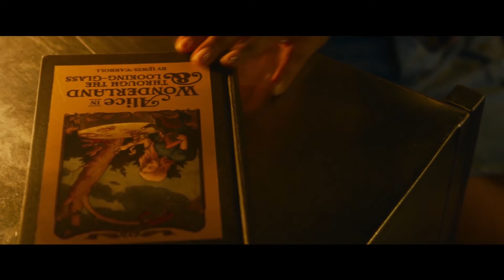The Matrix Resurrections (2021) - Movie Review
The Matrix Resurrections (2021)
Directed by Lana Wachowski

Plagued by strange memories, Neo's life takes an unexpected turn when he finds himself back inside the Matrix.

Starring:
Keanu Reeves as Neo
Carrie-Anne Moss as Trinity
Yahya Abdul-Mateen II as Morpheus
Jonathan Groff as Smith
Jessica Henwick as Bugs
Neil Patrick Harris as The Analyst
Jada Pinkett Smith as General Niobe
Priyanka Chopra as Sati
Christina Ricci as Gwen de Vere
Lambert Wilson as The Merovingian

Release Date is December 26, 2021 (Australia)